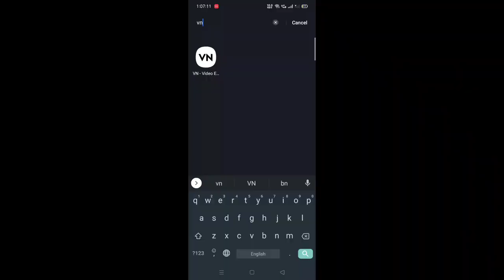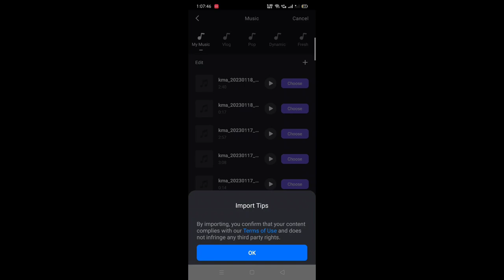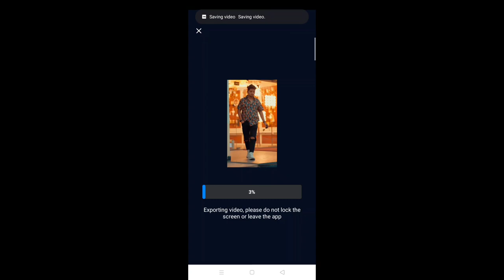EK SAMAY ME TO TERE DIL SE JUDA THA REEL VIDEO EDITING | BLACK AND WHITE REEL VIDEO EDITING VN APP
ek samay mein toh tere dil se juda tha
ek samay mein toh tere dil se juda tha song
ek samay mein toh tere dil se juda tha sad song
ek samay mein toh tere dil se juda tha status
ek samay mein toh tere dil se juda tha video editing
ek samay main to tere dil se juda tha
Ek samay main to tere dil se juda tha singer name
Ek samay mai to tere dil se juda tha sad songs
ek samay mai to tere dil se juda tha status
ek samay main to tere dil se juda tha lyrics

mere dil aale alne me reh ke aaj hogi tu udaaru
dhadkano me tere geet hai
mera dil ye pukare aaja dance video
behti hawa sa tha woh song video
era dil a pukara aja full video
dil da ki banuga navjeet